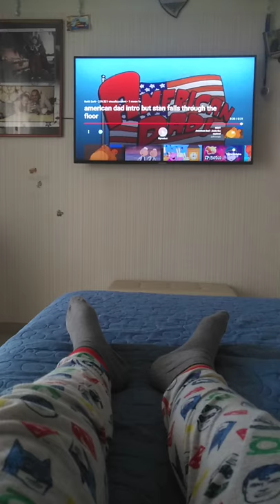the American Dad! theme song but stan falls trough the floor